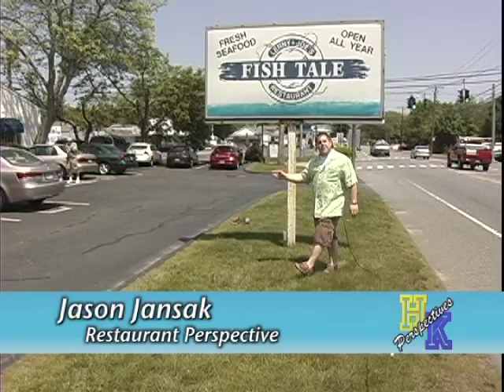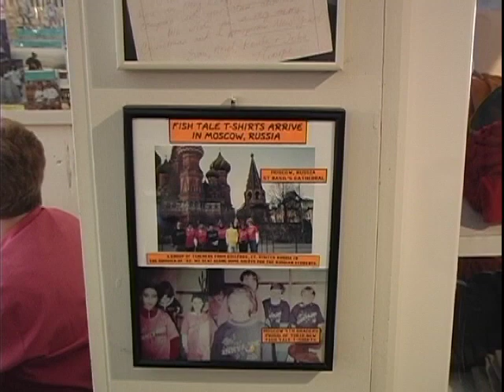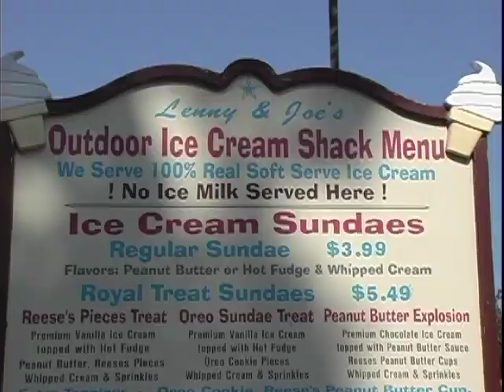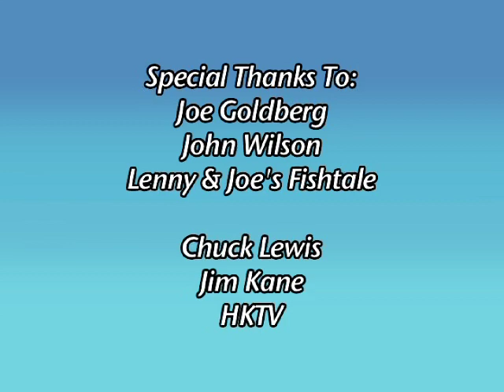HKTV Perspectives - Lenny & Joe's Fish Tale